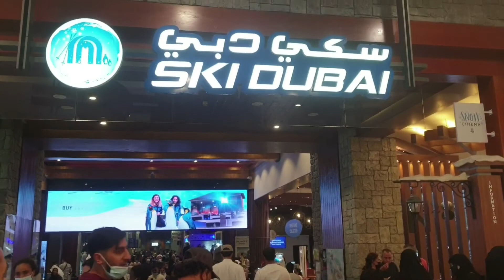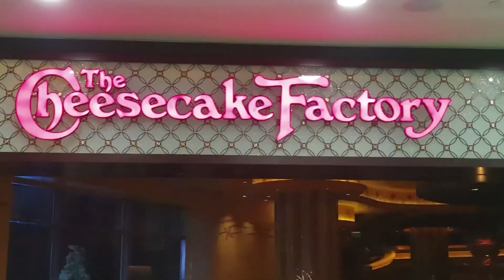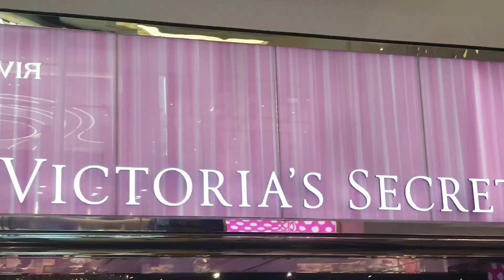Visit Emirates Mall... World's Famous Brands Stores...Dubai(UAE)